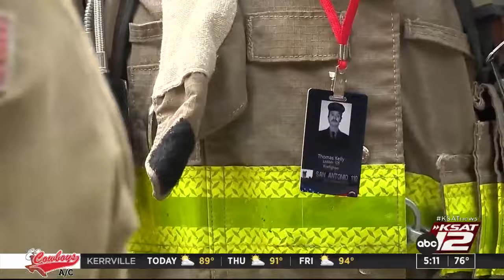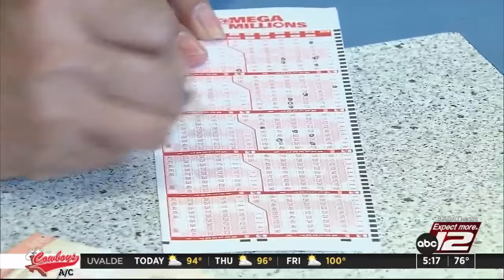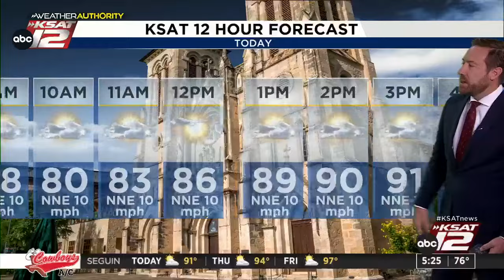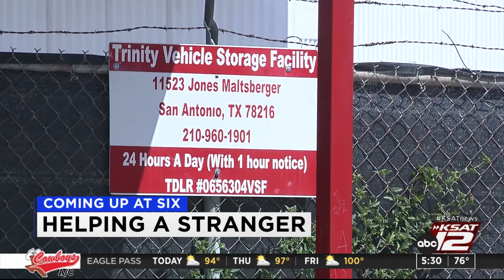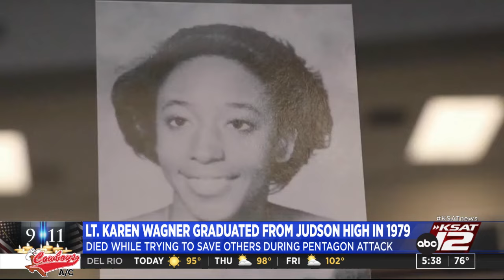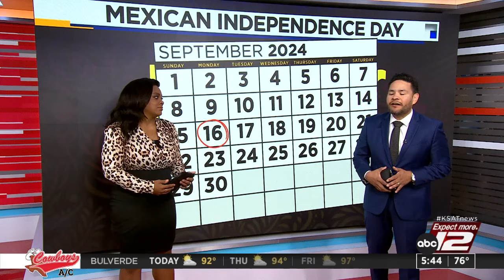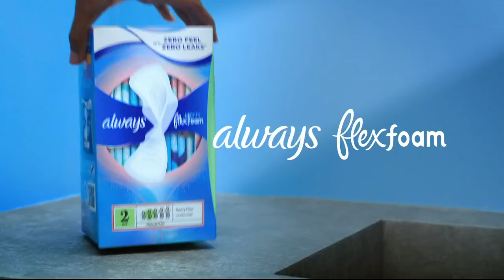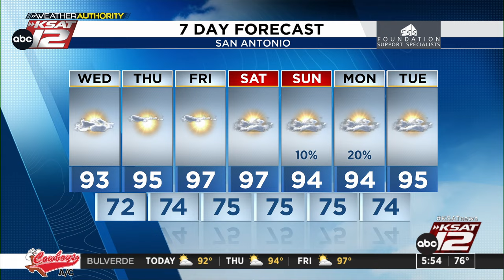Good Morning San Antonio 5 a.m. : Sep 11, 2024